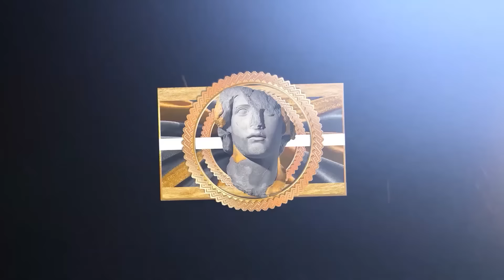NBA "That Was Disrespectful" MOMENTS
This video features players like: LeBron James, Donovan Mitchell, Kawhi Leonard and Dwight Howard